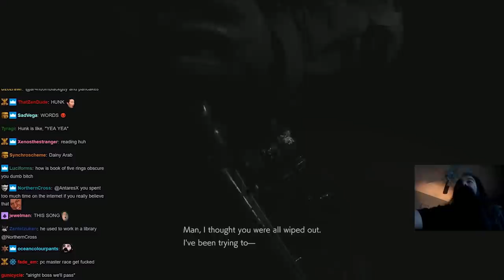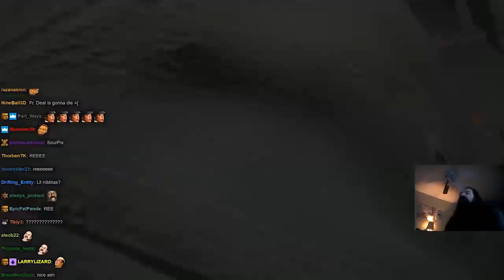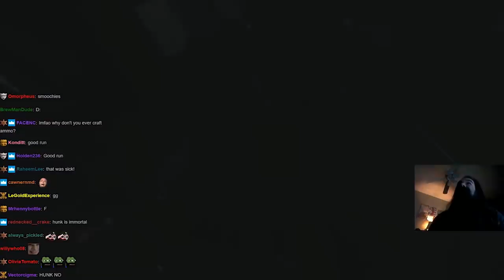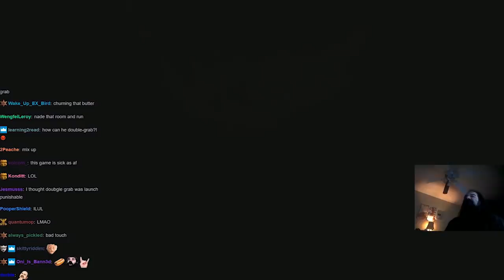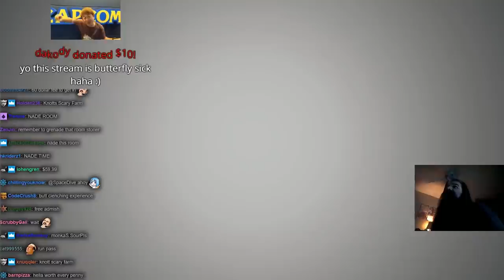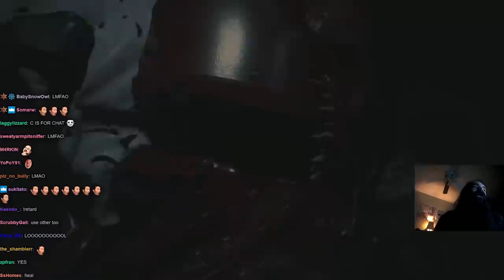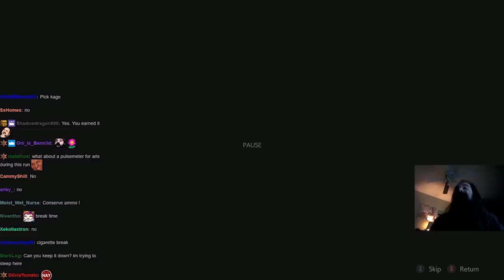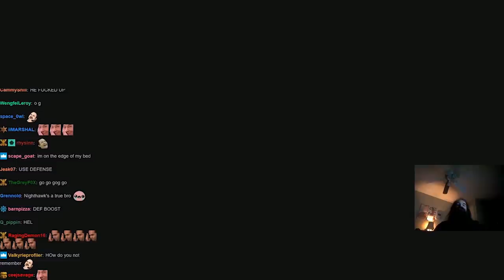RE2 First Try: Aris Plays Hunk The 4th Survivor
Nothing but style runs here